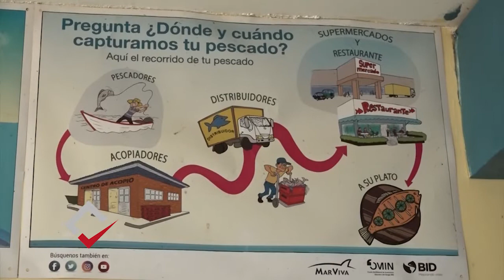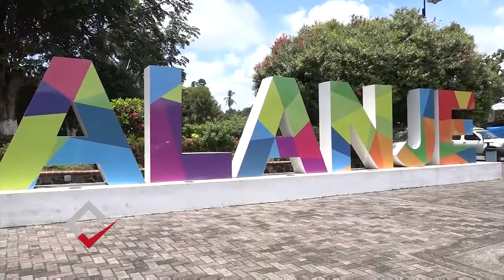¿Y qué hay de bueno?: 21 de enero de 2022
Conoce cómo beneficia la protección de especies marinas dentro de un área protegida para la futura comercialización de las mismas. Por otro lado, el Ministerio de Desarrollo Agropecuario anunció que comprará el excedente de cebolla de los productores de Tierras Altas y las incorporará al Plan Panamá Solidario. Artesanos y microempresarios esperan que la Feria de las Flores y del Café en Boquete sea un medio para la reactivación de la economía; esto y más en esta edición de ¿Y qué hay de bueno?